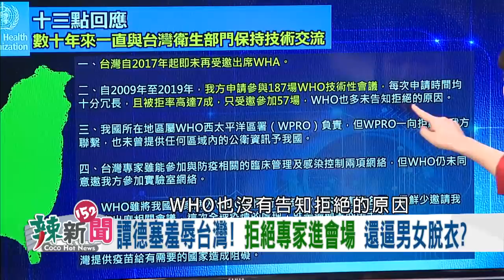【辣新聞精華】譚德塞羞辱台灣！ 禁開會還逼脫衣？ 2020.04.16